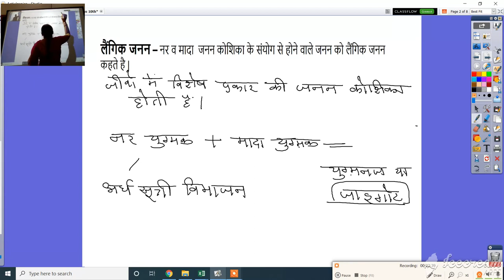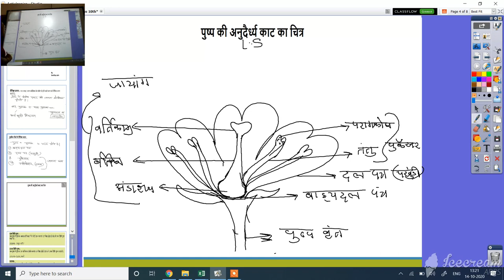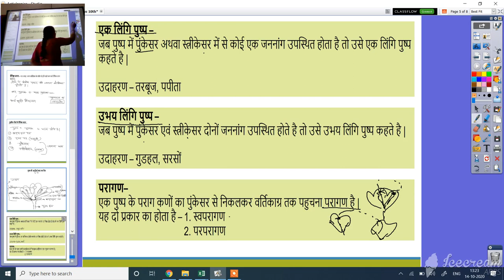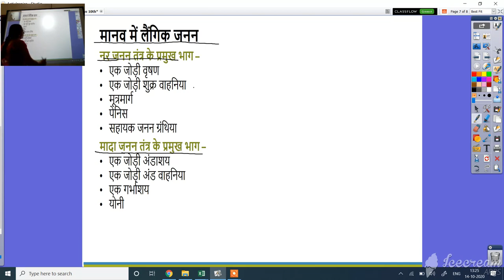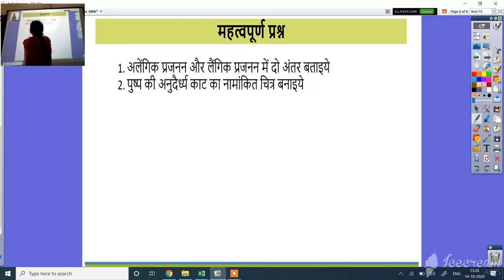10th science chapter 08 part 2